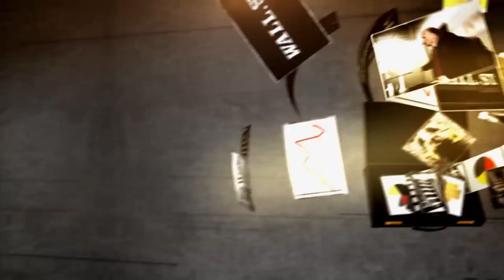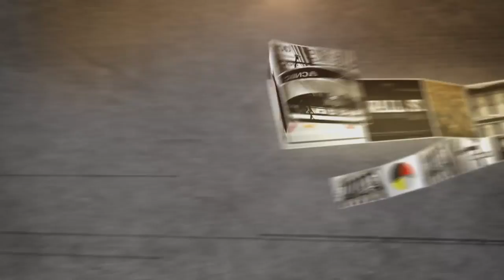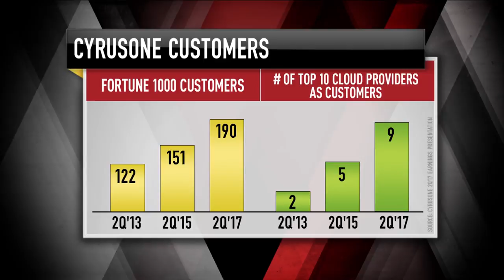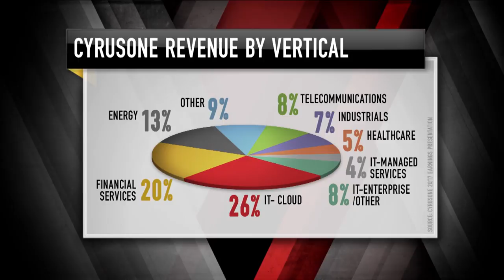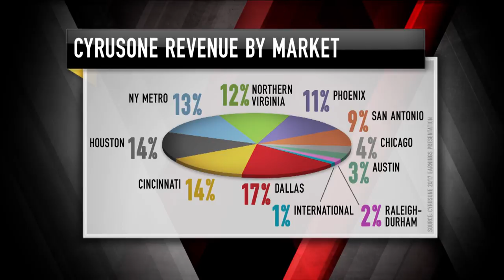CyrusOne CEO: Early Innings | Mad Money | CNBC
From New York to Phoenix, Jim Cramer spoke with a company that signs on the dotted line when it comes to your data in the cloud. Find out how Cyrus One is different than many other big data plays.